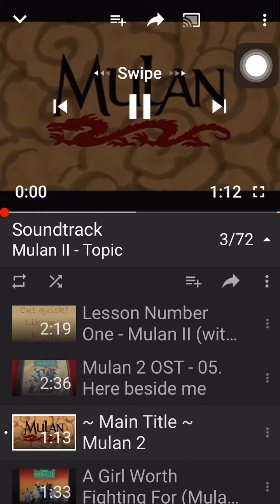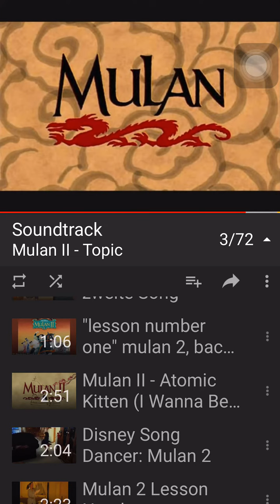July 8, 2019